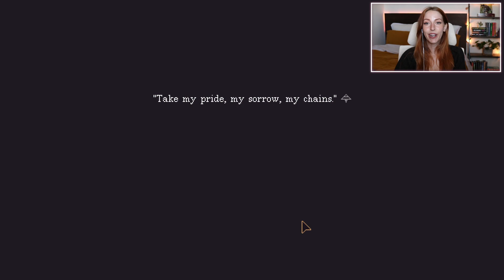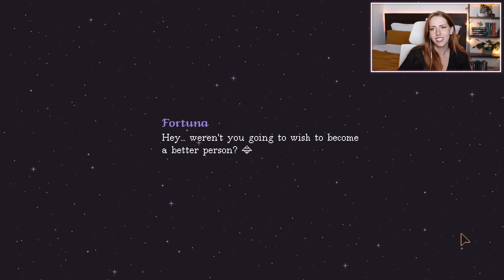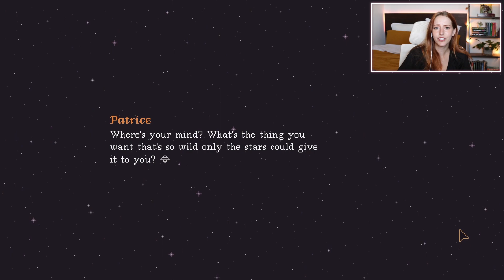A Behemoth with Some Tarot | Cosmic Wheel Sisterhood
We play an an exiled witch sentenced to a millennium of isolation away from her magic. Desperate, she calls upon a behemoth to help her.
| Catch me most days at 7pm pst